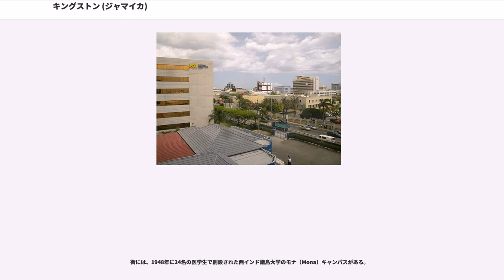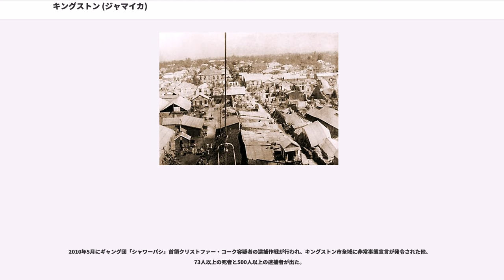キングストン (ジャマイカ)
キングストン（Kingston）は、カリブ海の島国ジャマイカの首都。ジャマイカ島の南東部の湾に位置しており、キングストンの背後にはブルーマウンテン・コーヒーで有名なブルーマウンテン山脈が聳え立っている。郊外を合わせると人口が約100万人のジャマイカいちの大都会で、ビジネス関連のホテルやビルが立ち並ぶ。

レゲエの故郷としても知られており、キングストンの貧しいスラム街であるトレンチタウンでレゲエ音楽は生まれた。

1976年1月には、キングストンで開催されたIMF暫定委員会で国際通貨であるアメリカドルの変動相場制が承認された。

キングストンはニュー・キングストン（New Kingston）とダウンタウン（Down Town）の2つの地区に分かれている。

キングストンの治安はかなり悪く、首都圏の人口当たり殺人事件発生率は日本の平均の90倍に達するとして外務省は注意を呼びかけている。

1692年に起きたジャマイカ地震()により当時の首都ポートロイヤルは壊滅し、その生存者や避難民の避難場所としてキングストンが1692年7月22日に創設された。その地震の以前には、キングストンのあった土地は農業に利用されていた。地震の生存者達は臨海地帯に難民キャンプを設置した。この時、約2000人が蚊が媒介する病気によって亡くなった。最初、避難民たちはバリー大佐のホグ・クロール（Hog Crawle）でキャンプ生活をしていた。1703年の海賊船団ニック・カタニア（Nick Catania）の砲撃で街は再び破壊されたが、その後成長を始めた。測量士のジョン・ゴフ（John Goffe）は、北通り、東通り、西通り、港湾通りによって成る格子状に基づいた都市計画を立てた。 1716年までにジャマイカ最大の町となり、商業の中心地となった。政府はポートロイヤルに所有する土地の面積を超えない範囲という規制を敷きつつ、臨海地区の土地だけを人々に売却した。次第に裕福な商人がリガニー（Liguanea）平野の北の農場に住居を移し始めた。

1729年にウォルマー（Wolmer）の最初の無償学校が創設された。劇場が当初はハーバー・ストリート（Harbour street）にあり、1774年にノースパレード（North Parade）に移転した。これらの学校と劇場は現在も存在する。1755年に統治者のチャールズ・ノールズ卿（Charles Knowles）は、政府庁舎をスパニッシュ・タウンからキングストンに移転する決定をした。キングストンに近すぎる場所に議会を置くことは不適切であると考える人がいて、次の統治者が法令を撤回した。しかし1780年までにキングストンの人口は11,000人に達し、商人たちはスパニッシュ・タウンからの行政首都の移転を求めるロビー活動を開始した。キングストンの活発な商業により、スパニッシュ・タウンの存在感が薄くなっていた。

18世紀末までに、キングストンには煉瓦造りの建物が3000以上建っていた。港により貿易が発展し、18世紀の多くの海戦の舞台となった。キングストンはスパニッシュ・タウンの首都機能を引き継いだ。首都機能には、農業、商業、加工及び、キングストンとジャマイカ島の各地区を結ぶ交通のハブとしての役割を含んでいた。

政府は官公庁をスパニッシュ・タウンからキングストンに移転する法令を成立させ、1872年に首都を移転した。1962年にジャマイカ島の独立が認められた際もこの状態を維持していた。

1907年再び地震に見舞われ、800人が犠牲となり街のパレード（Parade）地区の南側の歴史的建造物のほとんどが破壊された。この時、ビジネス地区中心部の建物の高さが18mを超過しないように制限された。街のキング・ストリートの建造物は、この建築基準に反した最初の地区である。

1930年代、島全体に及んだ暴動により労働組合と労働者を代表する政党が結成された。

街には、1948年に24名の医学生で創設された西インド諸島大学のモナ（Mona）キャンパスがある。

キングストンのビジネス地区の中心部に再開発に大きな変化が見られたのは1960年代に入ってからである。当時の国際的なレゲエブームにより、380,000mの街のウォーターフロントエリアが拡張、開発された。

開発により新しい店舗やオフィスが流入し、新しい金融センターが出現した（ニュー・キングストン）。

1966年、キング...